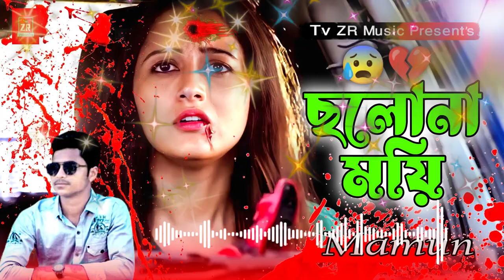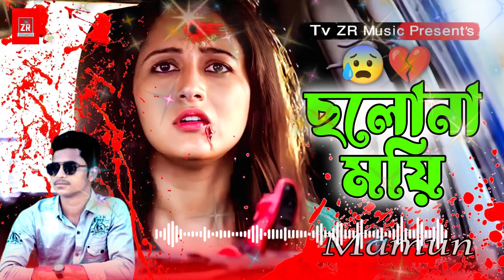টিকটকার মামুনের দ্বিতীয় গান | Kosto diyecho | Mamun | Ziaur Rahman | Sad Song 2023| Tv ZR Music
অনেক সুন্দর একটি কস্টের গান। আশা করি সবার ভালো লাগবে।
A very beautiful Sad song. Hope everyone likes it.

টিকটকার মামুনের দ্বিতীয় গান
Kosto diyecho

Song: Kosto diyecho
Singer: Mamun
Lyrics :
Tune :
Cast:
Dop:
Edit & Cloor:
Sound Mixing: Ziaur Rahman.
keyboard: Shekil Sam
Label: Tv ZR Music
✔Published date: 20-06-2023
✔Time : 6.00 pm

"Tv ZR Music"
♥ ♥ এই চ্যানেলটিতে আমি সব ধরনের ভিডিও দিয়ে থাকি, ইসলামিক গান, গজল, ওয়াজ,,,,,,,, কৌতুক, লেকচার, Hindi Song, Bangla Song, Islamic Song, English Song, Natok, Short Filim, Kowtok,Stage Show, Etc. দেখতে ও শুনতে আমাদের চ্যানেলটি সাবস্ক্রাইব করে সাথেই থাকুন ৷ চ্যানেলের পক্ষ থেকে

সবাইকে ধন্যবাদ /Thanks
** ANTI-PIRACY WARNING **
This content is Copyright to "Tv ZR Music" Channel . Legal action will be taken against those who violate the copyright of the following material presented!

আমাদের ভিডিও এবং অডিও দেখার জন্য ধন্যবাদ|